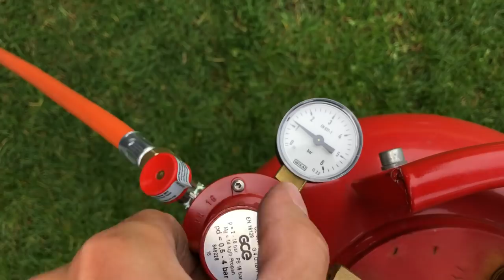FIRING UP THE BIG NEW MELTING FURNACE FOR THE FIRST TIME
Hey guys, short video about the new furnace. This is a bad boy! The smal furnace has bricks as interior walls and this one has insulation material. This results in a much quicker heating time then the smaller one.